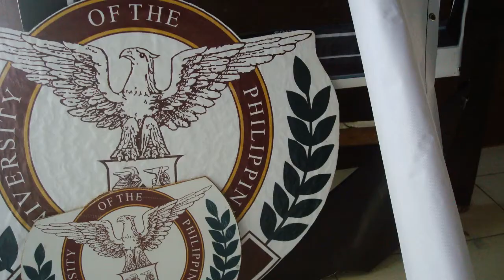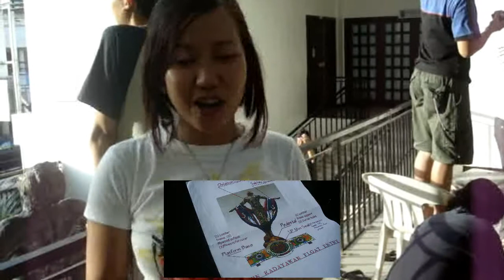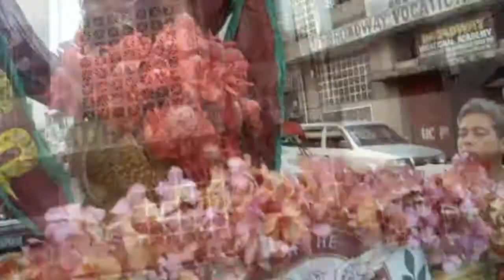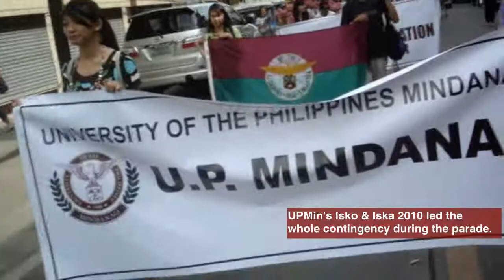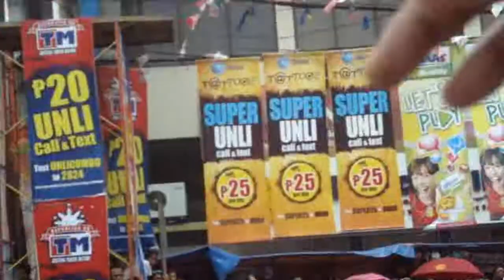The ISKOnnector: Kadayawan 2010 Special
In this special, Kenneth Porio brings us the Kadayawan fever again, with a behind-the-scenes look of the UPMin Floral Float and during the competition proper.